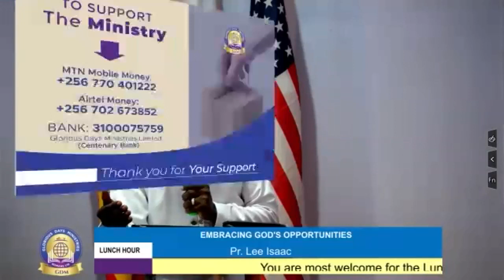EMBRACING GOD'S OPPORTUNITIES - PR.LEE ISAAC EPAKU